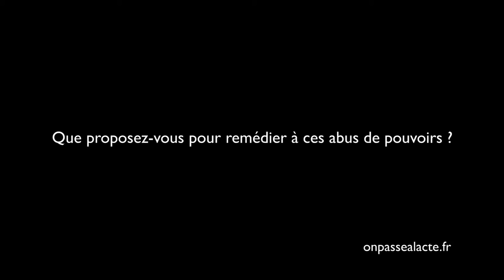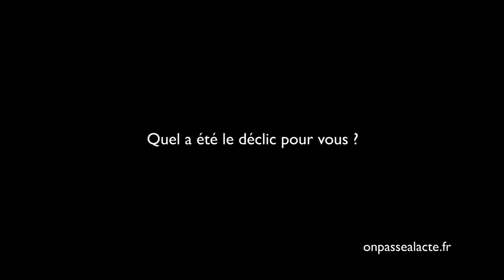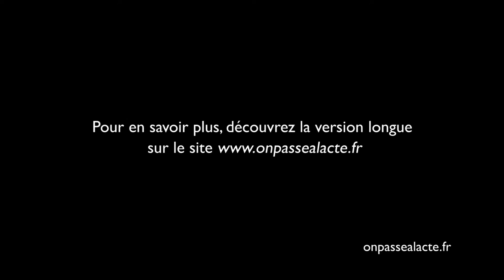Etienne Chouard propose de refonder la démocratie (version courte)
Etienne a décidé de consacrer tout son temps libre à la question de la démocratie : "c'est à nous tous d'écrire les règles du pouvoir {...} on laisse écrire les constitutions par ceux qui ne devraient pas le faire".
Selon lui, la démocratie telle qu'elle est exercée aujourd'hui n'en est pas une et l'on devrait voter pour des lois plutôt que pour des personnes qui les rédigent à notre place.

Ainsi, il met tout en œuvre pour en faire un véritable outil démocratique au service des citoyens et non des représentants : "on est trahi par nos représentants. Les partis politiques représentent les banques et pas nous."

Pour Etienne "il faut qu'on institue nous-même notre puissance politique !" et pour ça :
    il a rédigé un texte qui propose les bases d'une "bonne Constitution"
    il organise des ateliers d'écriture de la Constitution
    il anime des conférences et participe à des débats partout en France
Etienne est convaincu qu'il est nécessaire et possible d'agir : "Si on est des milliards à vouloir réécrire la Constitution, il va se passer quelque chose dans l'histoire des hommes... c'est un vaste chantier mais ça va tout changer ! Ça vaut le coup de se donner du mal !"